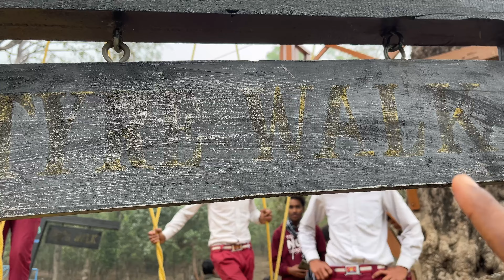Picnic With School Kids 😅 || Eco adventure Park Mada 📍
Mada eco park singrauli